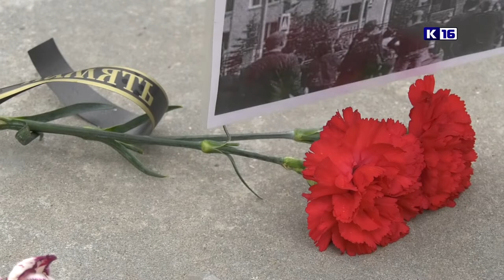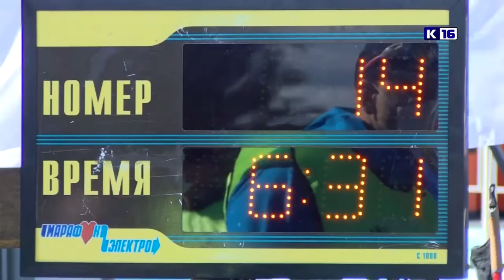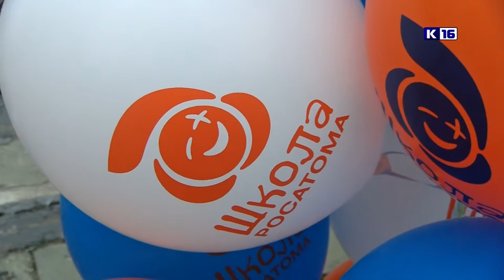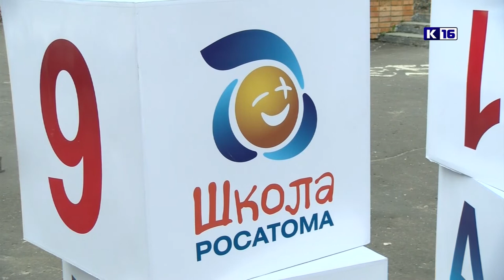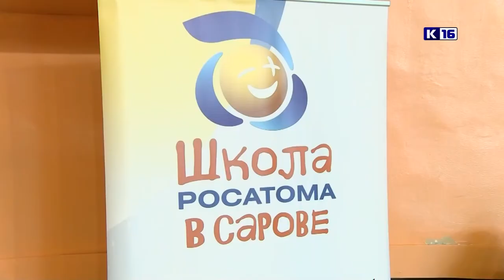Новости Сарова 13.05.2021